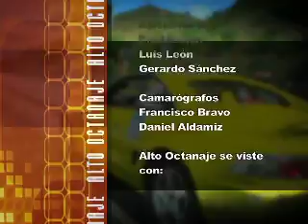8va Válida EASYKART 2da Manga 3